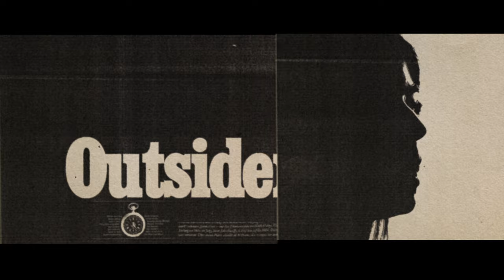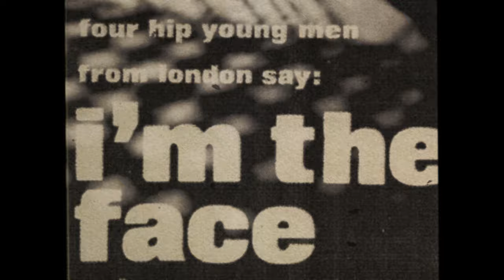David Holmes - Necessary Genius (Featuring Raven Violet)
Video created by Julian House

Lyrics:

I believe in Samuel Beckett
I believe in John Coltrane
I believe in Angela Davis
I believe in Serge & Jane

I believe in Tony Wilson
I believe in Weatherall
I believe in the Guy Stevens
I believe in Terry Hall

Dreamers, misfits, radicals, outcasts
Outsiders, oddities, revolution, working class
Icon, wrote off,  segregated, get lost
Creators, believers, necessary genius.

Necessary Genius
Necessary Genius

I believe in Nina Simone
I believe in northern soul
I believe in Peter Meaden
I believe in Rock ‘n’ Roll .
I believe in Rastafari
I believe in the Holy Ghost
I believe in the almighty Allah
I believe in the freedom of choice.

Necessary Genius
Necessary Genius

I believe in Morricone
I believe in Bernadette
I believe in David Keenan
I believe in Agitprop
I believe in Nina Lucia
I believe in Lyra McKee
I believe in Sinead O’Connor
I believe in refugees